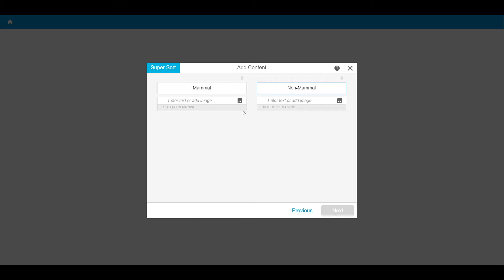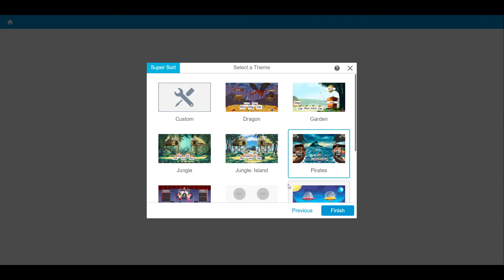Game Based Activities - Lumio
Create game-based activities students will love in less than 5 minutes.
🔗 ⛓️ Useful Links 🔗 ⛓️